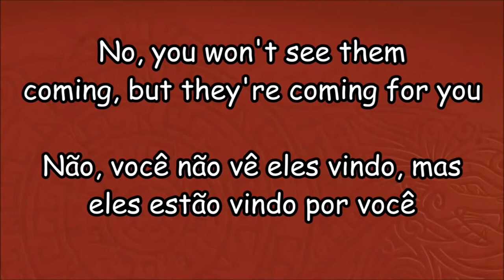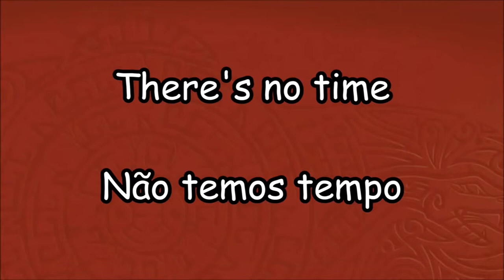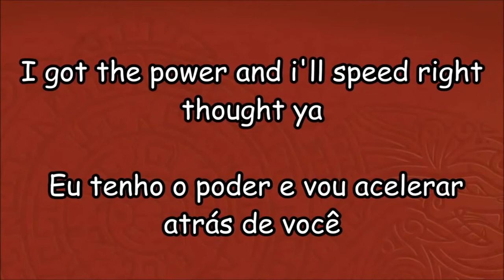The Fold - 21st Century Ninja - Lyrics.wmv